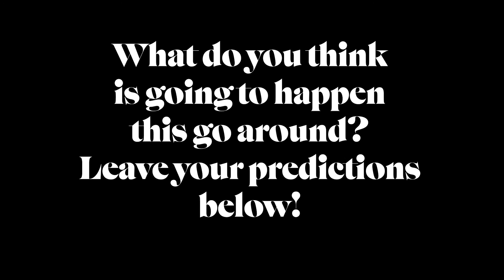Predict My Finishing Time & Meet My PT BQ or Bust 229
Meet my new PT, Michael Conlon, the owner of Finish Line Physical Therapy! Not only is Michael my new PT, but HE'S RUNNING THE CHICAGO MARATHON WITH ME!!!

Today, we talk what time he predicts we will finish in, what he wants to focus on this training cycle, and where I'm at going in training.

or follow them on Instagram for videos on prehab-ing, running tips, strength work, and recovery